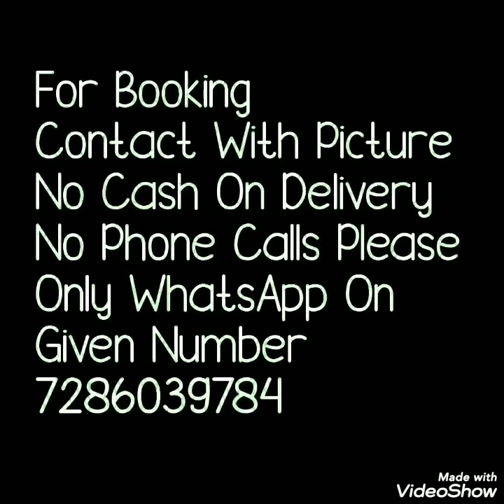Beautiful Lahariya Sarees Collection //राजस्थानी लहेरिया साड़ी कलेक्शन//Nazneen Chiffon Sarees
Hello all..
Todays collection is naznin chiffon saree with zari border . Beautiful colurs ready to ship. Naznin chiffon is very light weight fabric. Roll press dry wash sarees. Watch this video until the end.

1 . watsup for order: 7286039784
 2. no negotiations please
 4.Sorry, cash on delivery service is not available
 5.payment can send through RTGS,,google pay or paytm,account transfer.
 6.Dispatch will be with in 2 3 day after payment
 7.After dispatching we will send you courier number through watsup
 8.Depends on distance item will receive.normally 7 to 10 working days
 9.Take video at the time of parcel open
10.if you find any damages you can returned to same address
11.we supply all over  india,and overseases also.